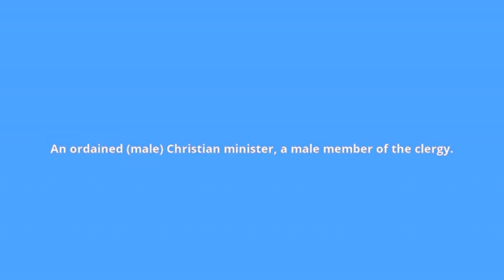what is the meaning of clergyman